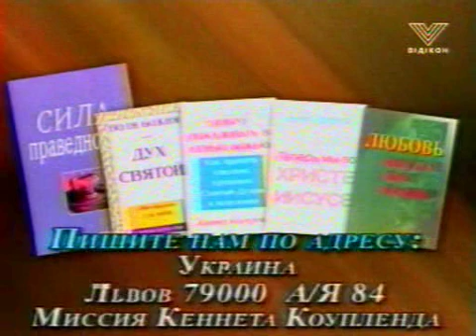Коупленд28 09 04